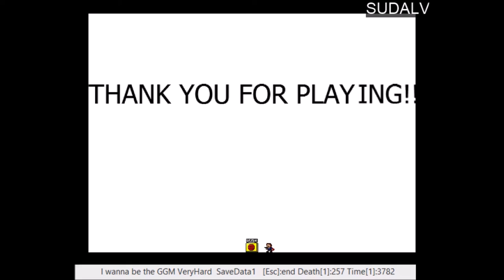I wanna be the GGM (VERY HARD)